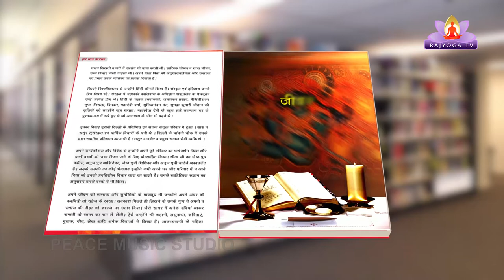Ep-77 Kavi aur Uski Kruti With Sita Gupta- Kruti - Jeevan